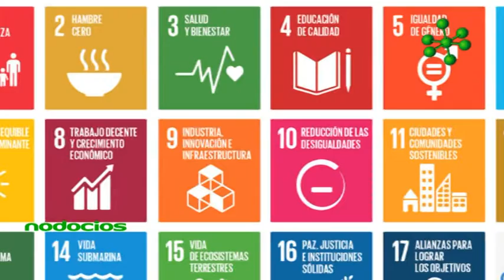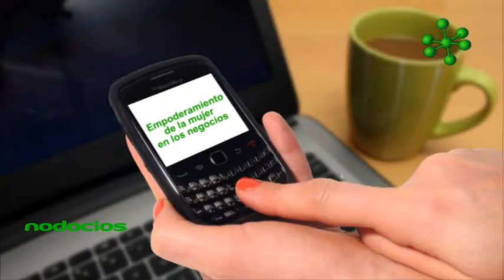Empresas y mujer por Elsa Zorrilla | Nodocios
Elsa Zorrilla, nos cuenta, desde su experiencia dentro del ámbito de sostenibilidad, el compromiso que deben asumir las empresas de una sociedad.
Nodocios | El canal de Emprendedores